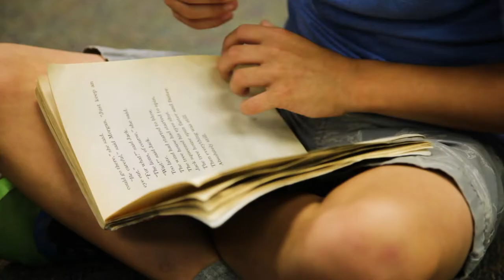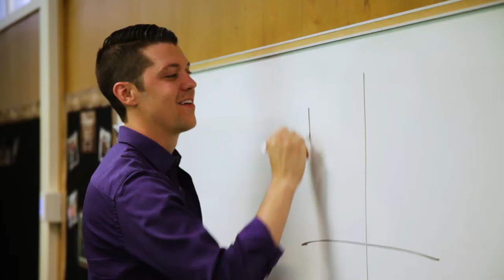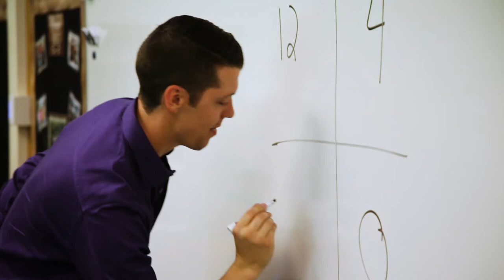Bonita Unified: Inspiring Lifelong Success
Equity, mastery and a focus on results are the core values that propel Bonita Unified towards fulfilling its purpose of preparing every student to live their purpose. With our entire District working together, we will continue inspiring lifelong success.

[Video recorded and premiered in August 2019]